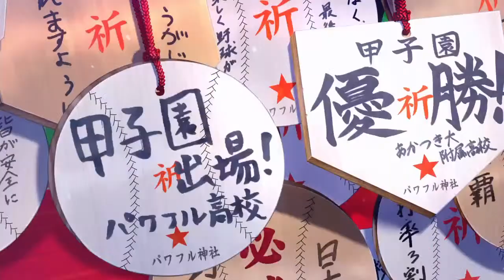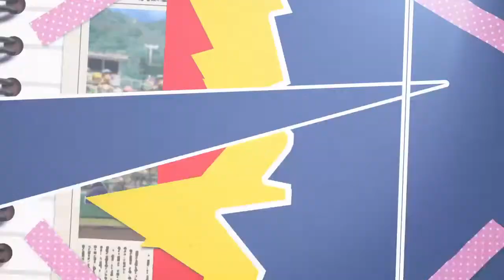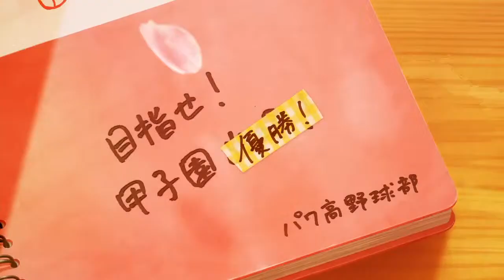【パワプロ2022】オープニングムービー！【Game movie】 ゲーム、opening、eBASEBALLパワフルプロ野球2022、「群像夏」（ぐんぞうか）、パン野実々美、2023.11.01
[Jint Ch. ジントちゃんねる]

「STORES」にて応援費を募っております。
金銭による応援を何卒お願いします！

【 Topic、テーマ 】
I am aiming for the best.
一番になります。

【 直近目標（Immediate goals） 】
年内登録者数200人！

【 長中期目標（2023/7/18） 】
・５年後
従業員と共に、新たな価値を創造する組織を持つ

・３年後
発信者として会社を創る

・１年後
投稿動画数1500本以上

・半年後
登録者（応援支持者）1000人以上

【 自己開示 】
サイコパス、自己中（内向的）、理想型（職人）、法則型（学者）

・苦手
集団行動の強要、習慣化された無意味な行動
（１人だけ別の役割を任せられる方が得意）

【おすすめのYouTube動画（敬称略）】
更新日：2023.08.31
１つでも興味・好みが合うと嬉しいです。

【地上波未公開】富野由悠季×高橋杉雄 ガンダムはなぜ戦争を描いた？ 終戦の日対談(2023年8月14日)

[宇宙世紀]　ガイアギア　[ガンダム]

【神回】ストリートファイター衝撃の裏設定をウメハラが暴く⁉︎

群れる人と群れない人の違い！群れると人は○○になる！

「ザ・リーダー」刀　森岡 毅 社長　2020年3月8日(日)放送

【22世紀の民主主義②】日本の停滞感を根本から変える「成田悠輔の新構想」とは？

【必見】同じ失敗を繰り返す人の特徴5選【当てはまったら要注意！】【お金の勉強 初級編】：（アニメ動画）第271回

Super Smash Bros. Ultimate / TEKKEN OST: Karma (Electric Fountain)

米津玄師 - M八七 　Kenshi Yonezu - M87

【特集】日本人に人気急上昇!「インド式教育」のスゴさの秘密とは? Nスタ｜TBS NEWS DIG

新たな趣味「茶道」から学んだ事は？

【大好評につき再配信！】この人の話を聞け！最強の戦略家！森岡毅

サスティナブルな映像コンテンツ

情動カタルシス @ フリーBGM DOVA-SYNDROME OFFICIAL YouTube CHANNEL

ハンバート ハンバート "虎" (Official Music Video)

エゴロック - すりぃ / covered by キズナアイ【歌ってみた】

【2ch感動スレ】天然でアホな彼女の最期を看取った話

【感動傑作スレ】あは。いっぱいします？「絶対返すから千円かしてください。」理由を聞いたことを物凄い後悔したし自分を責めたよ【２ちゃんねる】

３年ぶりに復活した決闘者 【新】遊戯vs.遊戯（まるで実写）【遊戯王】

【過酷】1週間ダーツが当たった場所に行き続ける生活！〜1日目〜

【スマブラSP】最後のカギ

YOASOBI「大正浪漫」Official Music Video

ポルノグラフィティ - サウダージ / THE FIRST TAKE

【漫画】男子劣化社会【要約/フィリップ・ジンバルドー】

[Alexandros] - 閃光 (English ver.) - Animation MV

New Life -新しいスタート- 若本規夫編 　未来は日々の鍛錬の先に。声優 若本規夫のけもの道を行く孤高の精神

【漫画】人はなぜ生きるのですか？【マンガ動画】

坂本と37人のバルーンファイター

オリラジ中田 伝説のスピーチ｢三代目J SOUL BROTHERSに、僕はなる｣~PERFECT HUMAN誕生秘話~近畿大学工学部(広島キャンパス) 令和元年度入学

【マネジメント】まだ社員を仲間だと思ってるの？【見るだけで、一歩前へ進めるシリーズ】

(1)【東海道五十三次の旅】自転車で行く 東京→大阪の旅《江戸・日本橋→川崎宿》東海道の旅第１日目

UNISON SQUARE GARDEN「シュガーソングとビターステップ」LIVE MUSIC VIDEO

【Official】Pokémon Special Music Video 「GOTCHA！」 | BUMP OF CHICKEN - Acacia

Butter-Fly / 和田光司 【Animelo Summer Live 2014 -ONENESS- Day 1】

L'Arc～en～Ciel「New World」-Music Clip- [L'Arc～en～Ciel Selected 10]

60万本売れた"神ゲー"「めぐりあい宇宙」紹介　機動戦士ガンダム　宇宙空間の再現が凄すぎる神ゲー

【UG】実はナウシカの前日譚！『On Your Mark』完全解説その１ 〜「火の七日間」は原発事故の暗喩/ OTAKING explains "ON YOUR MARK" Level 1,2

【About secondary use（二次利用について）】
When using, please enter the "channel name" and "URL of the source video".
使用する際は「チャンネル名」「引用元動画のURL」の表記をお願いします。

Please refrain from expressions or edits that damage "this channel" and "people involved in the content of the distribution".
当チャンネルおよび配信内容に関わる人物を傷つける表現や編集はご遠慮下さい。

Please be considerate of human rights and other rights, such as not causing trouble to others (not making them uncomfortable) and not distorting the content of the original video.
人の迷惑にならない（不愉快にさせない）・元動画の内容を歪曲しないなど、人権等諸権利にご配慮下さい。